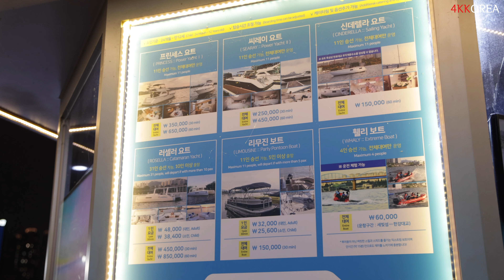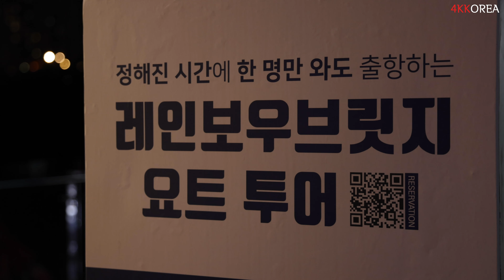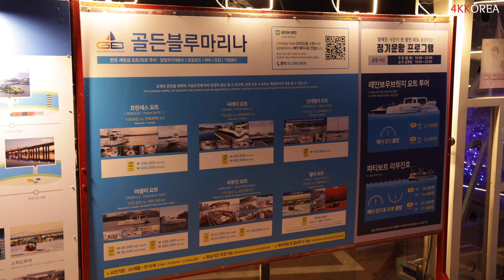S01E118 [4K] - Banpo Han River Park, Sebit island, Gabit island / 반포 한강공원, 세빛섬, 가빛섬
Banpo is a representative area of high real estate value in Korea.
The value of the real estate is approximately $3 million for 1,200 square feet. I recorded Han River Park in Banpo.

There are three artificial islands in Banpo Han River Park. The official name was Floating Island. It was planned as part of the "Han River Renaissance Project" promoted by the Seoul Metropolitan Government in September 2006. After several changes in the name of the island, it became the current name, Sebit Island. The three islands are connected by bridges. You can walk around these islands.

There is a Jamsu bridge in the Han River. It is designed to flood when it rains heavily. The higher the water level, the traffic is controlled. In 1982, Banpo Bridge was constructed as a two-story bridge on the Jamsu bridge.